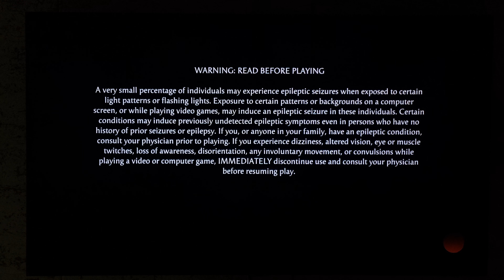MK1 DLC JANET CAGE KAMEO GAMEPLAY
Janet cage fatality mk1 dlc PEACEMAKER AKA JOHN CENA GAMEPLAY ON PS5 IN 4K60FPS MORTAL KOMBAT 1 KOMBAT PACK 1 DLCS OMNIMAN QUANCHI HOMELANDER PEACEMAKER ERMAC TAKEDA AND KAMEOS JANET CAGE KAMELEON TREMOR ETC.. MORTAL KOMBAT 1 PEACEMAKER GAMEPLAY PEACEMAKER ALL INTRO PEACEMAKER FUNNY INTROS MK1